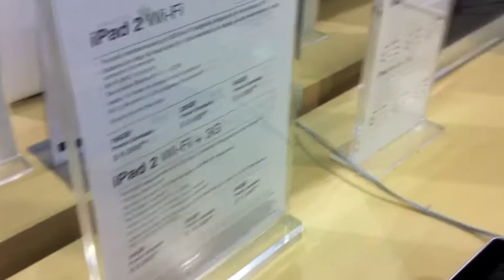Venta nocturna de iPad 2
Vraymar visita OfficeMax, Palacio de Hierro y MacStore para investigar precios y disponibilidad en la venta nocturna de iPad 2